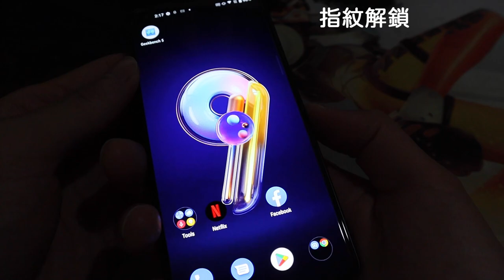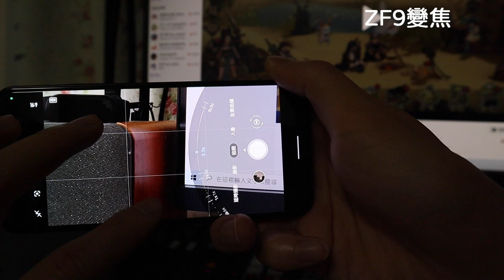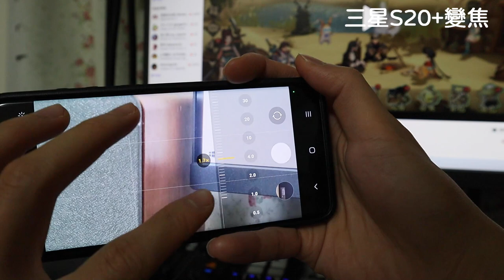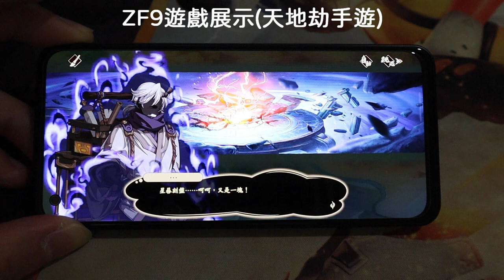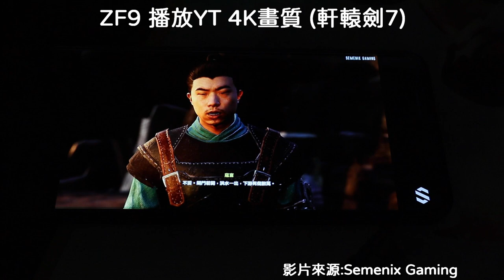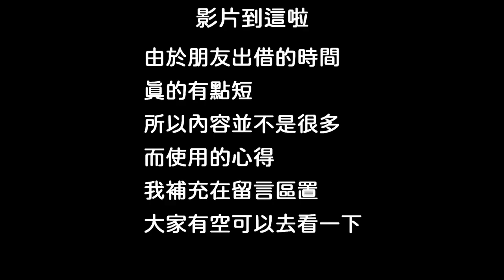[3C評測] Zenfone 9 5.9吋一手就能掌握|還是單手掌握的好|相片成像 音樂 畫質 水準都滿不錯的|牛奶大濕台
嗨！大家 這次朋友出借的時間真的太短了
影片大概只呈現 相片 音樂 畫面等
影片拍攝的部份 其實是有 但我想放在之後的驗屋影片中
那部影片都是用ZF9拍攝 但因為都是拍室內
我就沒特放出來
來講一下心得
這次ZF9 的CPU為高通S8+ Gen 1
重量才170g左右  真的很輕了
擁有5.9吋AMOLED的120Hz螢幕
手機盒子內給了30W的TYPE C充電器以及原廠殼
又有IP68等級的防水
手機背面幾乎不會有指紋
而且ZF9有黑科技 3.5mm的耳機音源孔啊!`
我測試手遊的時侯，玩的遊戲是天地劫手遊
把效能畫質都設最高的時候
大概十分鐘左右 可以很明顯感覺到手機背面已經有溫熱感了
拍照的話 我必須給很高的分數
個人覺得成像上真的滿不錯 畫面的清晰度都很不錯
總結來說:如果不是我的手機還能用的話
今年的ZF9 我是真的會去購買的…
想到之前買的ZF7的翻轉鏡頭...真的很重
ZF9小巧又輕 一手能掌握 加上 玩遊戲 音樂 拍照 畫質
都有不錯的表現
這次我真的覺得有進步非常多的感覺
然後這不是業配 真的不是

00:00 zf9手機外觀
00:32 音量鍵指撥聲音
00:45 耳機孔
00:54 手機重量加上玻璃保護貼
01:00 原廠保護殼展示
01:29 前鏡頭
01:34 手機流暢度
01:44 指紋解鎖
02:01 食物照
02:16 主鏡頭夜拍
02:21 廣角夜拍
02:26 室內黃光
02:31 zf9變焦
02:50 s20+變焦
03:07 圖形分數
03:10 zf9音樂播放
04:55 天地劫手遊展示
05:45 軒轅劍7 4k畫面(yt)